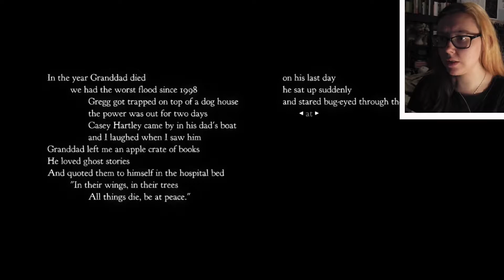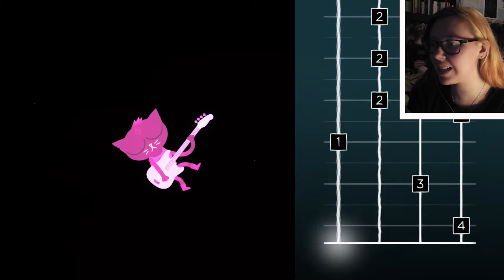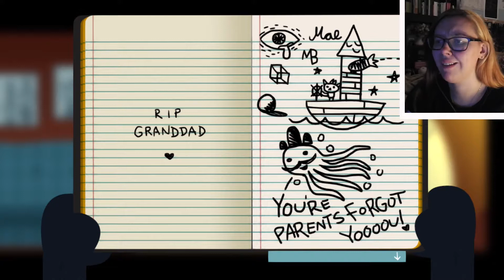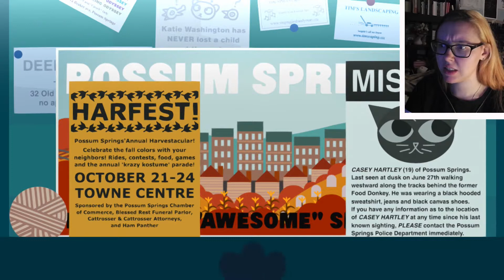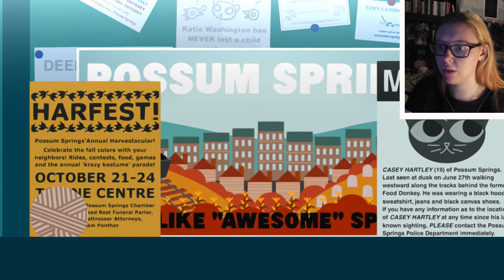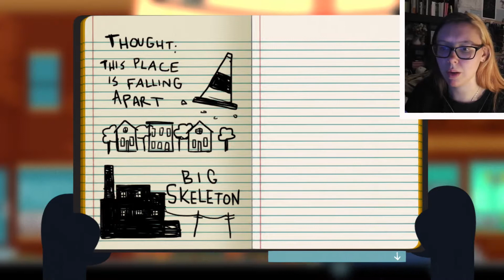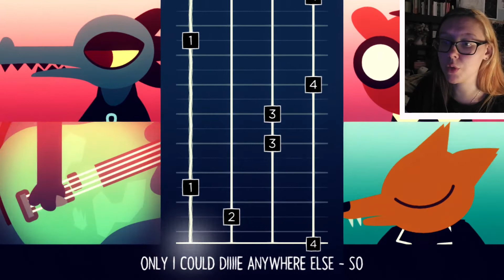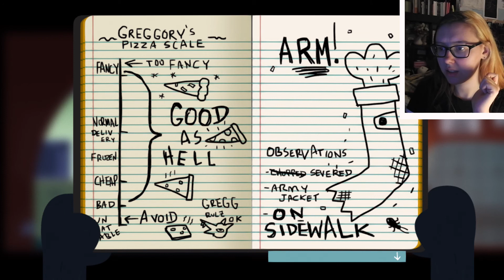SCHOOL SUCKS | Night In The Woods #1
Mae is back in town and already things are not going well